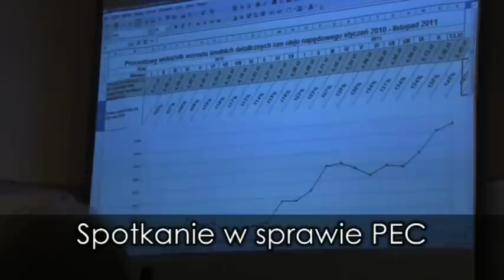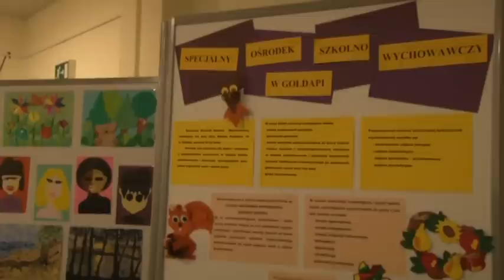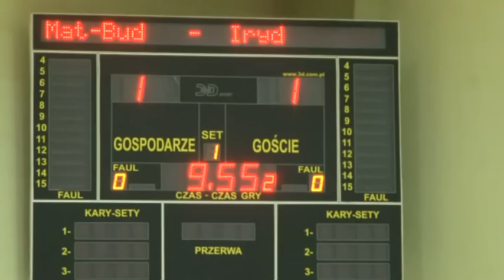Gołdap- Kronika Listopad 2011 - Filmowa Kronika Gołdapi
W tym wydaniu kroniki: Wideo - relacja ze Święta Niepodległości, Europejskiego Dnia Wolontariatu oraz halowej ligi piłki nożnej pod patronatem BGŻ. Nie zabraknie także wydarzeń kulturalnych: Przeglądu Piosenki Angielskiej, Koncertu Charytatywnego na rzecz Specjalnego Ośrodka Szkolno-Wychowawczego oraz spotkania autorskiego z Katarzyną Enerlich, teatru przy stoliku i wernisażu Izy Jaśniewskiej.